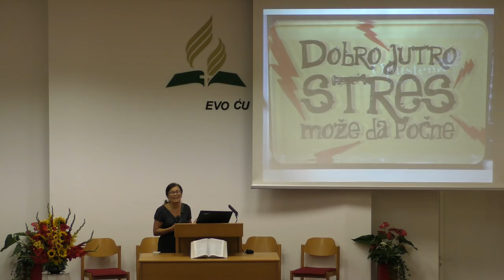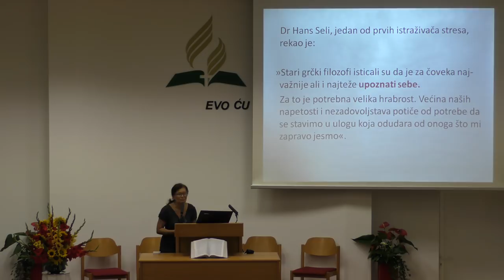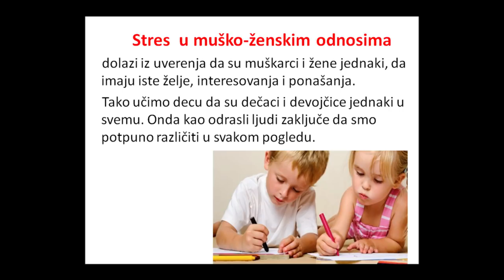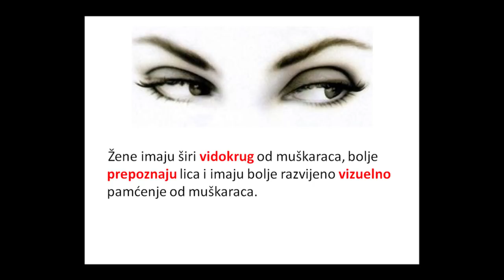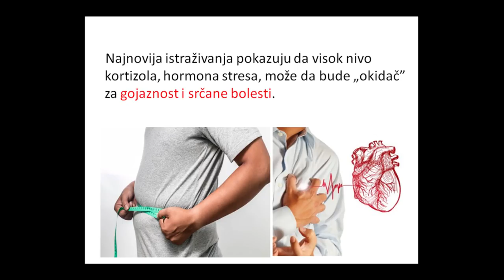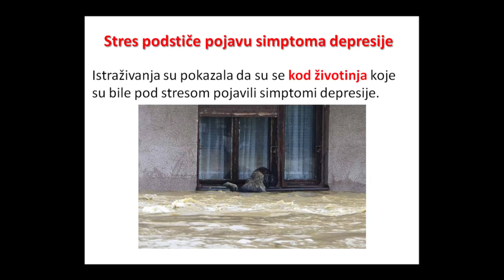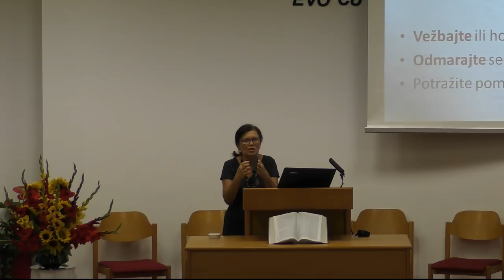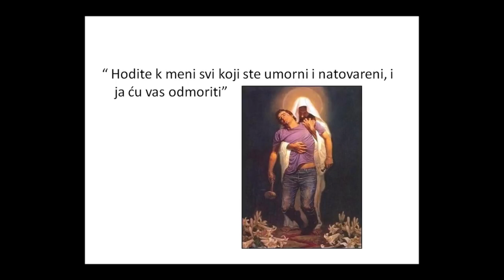Mirjana Knežević 21.07.2018 - O stresu